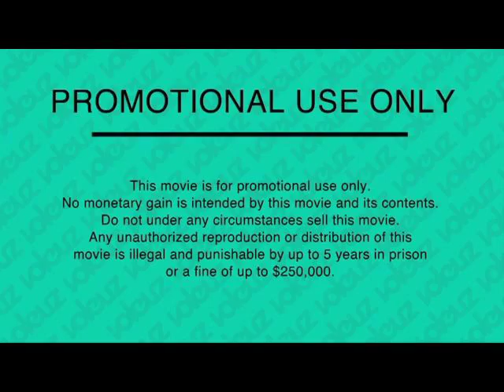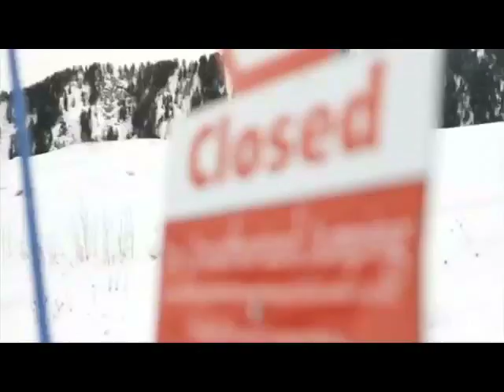Look on The Bright Side - Voleurz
A SICK freeskiing/Snowboarding video by Darren Rayner and the Voleurz

STARRING: Braden Dean, Joe Schuster, Matt Margetts, Mike Riddle, Max Hill, Barry Hartman, Shayne Zwickel, TJ SCHILLER, Mike Mertion, Justin Dorey, Justin VDP, KC Deane, Jan Schuster, Jeff Boake, Josh Bibby, Ian Cosco, Scott Sych, Riley Leboe, Tyler Holm, Jordan Gibson, Josh Stack, Corey Klim, NUGGET, Cam Schuster, the Intern, WW, Nathan Ramler, Simon D'artos,